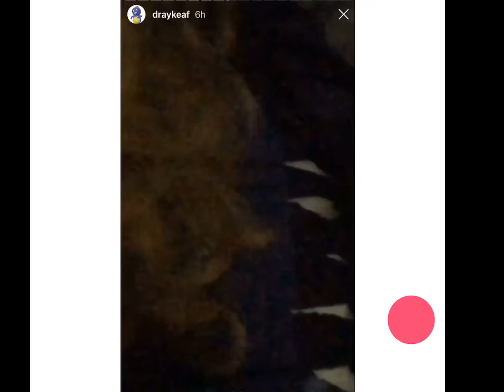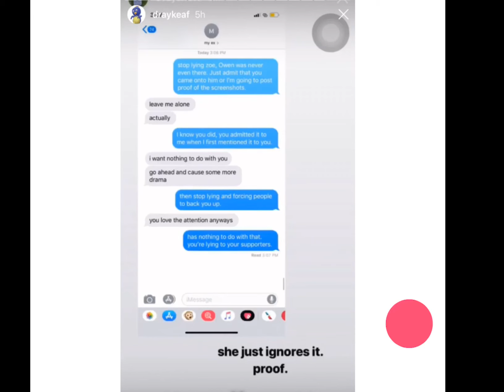Zoe and Cody cheating tea🍵 pt2 (the boy zoey kissed side of the story)